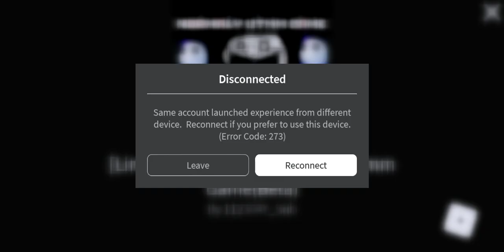who is hacking me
either tubers93 or jenna